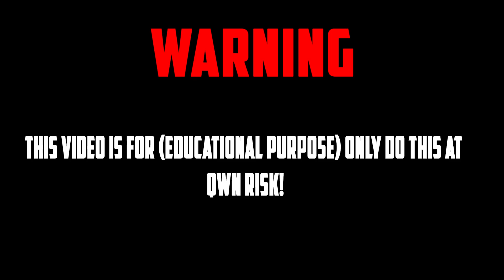*NEW* GAME BREAKING GLITCH!! - PUBG - XBOX